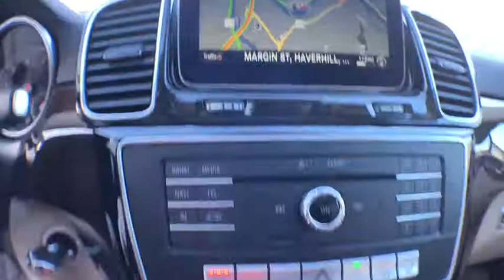2019 Mercedes-Benz GLS Salem, NH, Newburyport. MA, Andover, MA, Haverhill, MA, Methuen, MA 18K-2393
Selenite Gray Metallic N 2019 Mercedes-Benz GLS available in Salem, New Hampshire at Smith Motor Sales of Haverhill. Servicing the Newburyport. MA, Andover, MA, Haverhill, MA, Methuen, MA area.